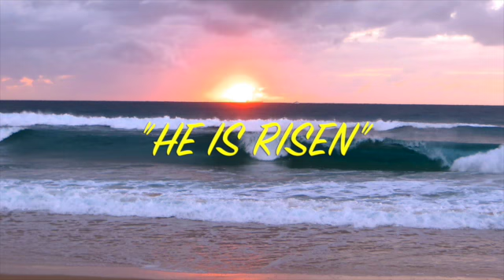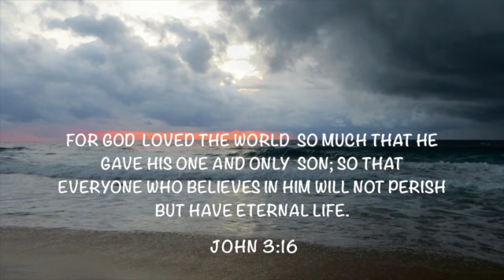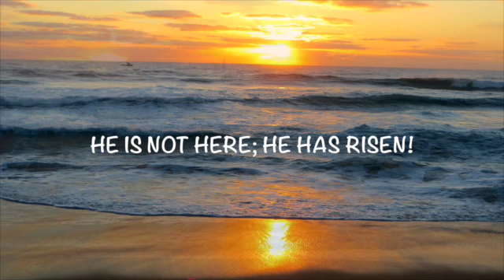HE IS RISEN - EASTER 2015